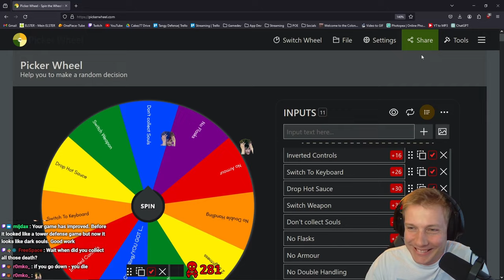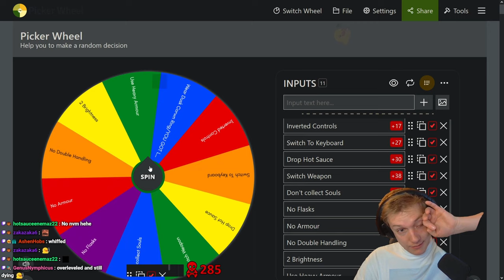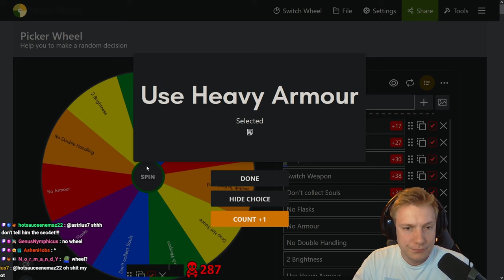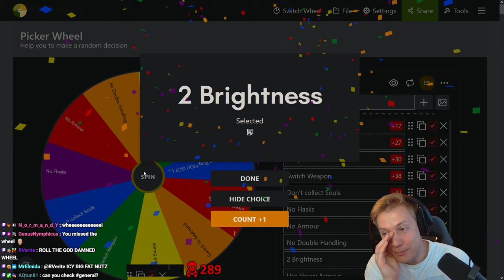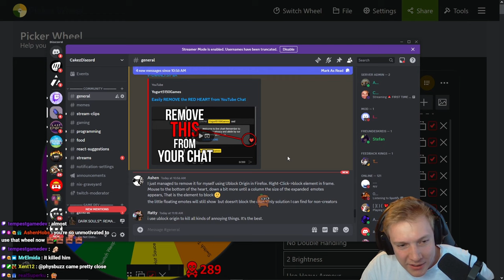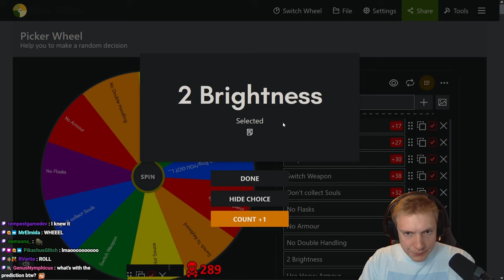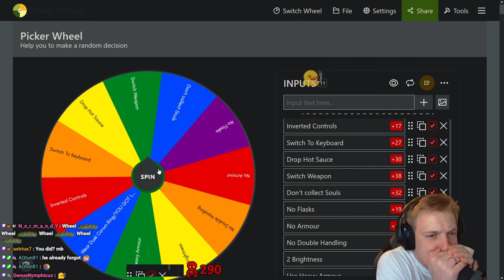HOW Do I Beat This Boss?!? (First Time Dark Souls 1) #22